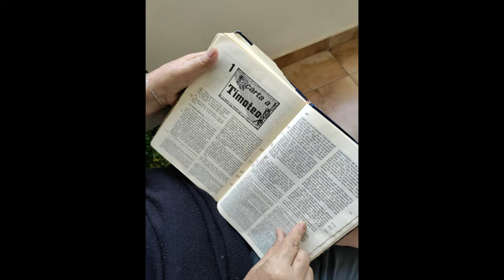BUSCO UNA PIEZA BY MELVIN NIEVES NIEVES.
MÚSICO DE MUCHOS ARTISTAS A NIVEL NACIONAL E INTERNACONAL SECULARES Y CRISTIANOS